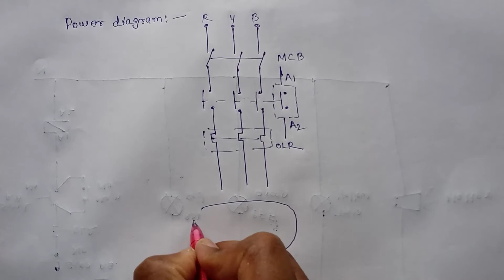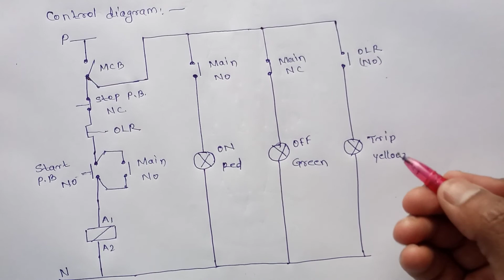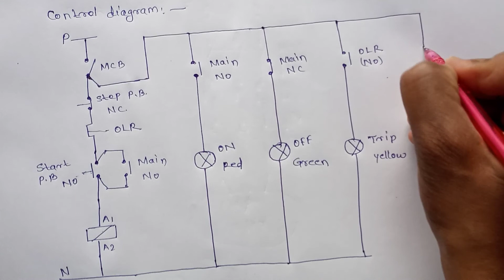Direct Online Starter power and contol diagram|| डायरेक्ट ऑन लाइन स्टार्टर पॉवर और कंट्रोल डायग्राम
"Direct Online Starter power and contol diagram"
" डायरेक्ट ऑन लाइन स्टार्टर पॉवर और कंट्रोल डायग्राम"
"How to do DOL Starter power and control wiring"
"DOL स्टार्टर पावर और कंट्रोल वायरिंग कैसे करे
"Direct Online Starter Power and control wiring"
"डायरेक्ट ऑन लाइन स्टार्टर पावर और कंट्रोल वायरिंग कैसे करे"
       इस वीडियो को पुरा देखने के बाद मुझे उम्मीद है कि आप डायरेक्ट ऑन लाइन स्टार्टर पावर और कंट्रोल वायरिंग करना सिख जायगे| इसलिए आप इस वीडियो को पुरा देखिये और वीडियो पसंद आये तो वीडियो को Like, share करे| इसी तरह के और भी वीडियो देखने के लिए मेरा YouTube चैनल Technical & Non-Technical को subscribe  करे|
                                Thanks
Technical & Non-Technical#